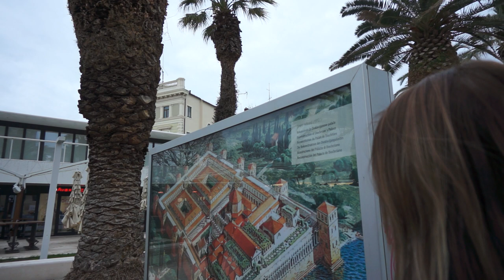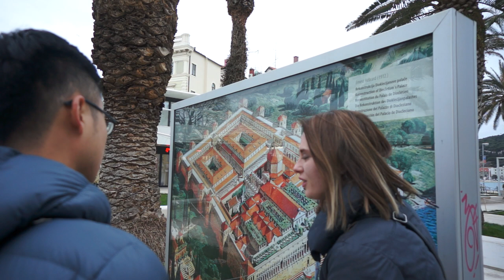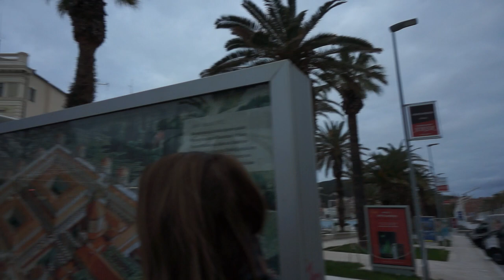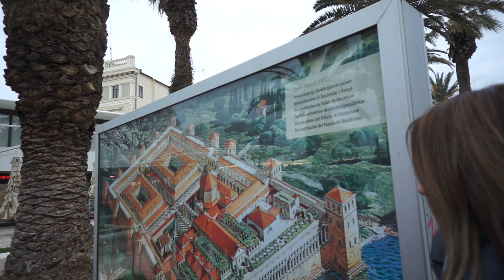克羅埃西亞十日遊第七天斯普利特(SPLIT)2018-0119 P1